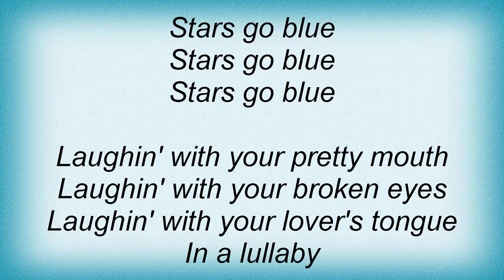Tim Mcgraw - When The Stars Go Blue Lyrics